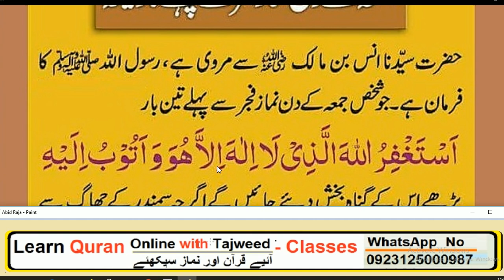Daily Dua every Muslim//27 Raat// آج کی رات اور جمعہ کے دن فجر کے بعد یہ دعا کثرت سے پڑھیں